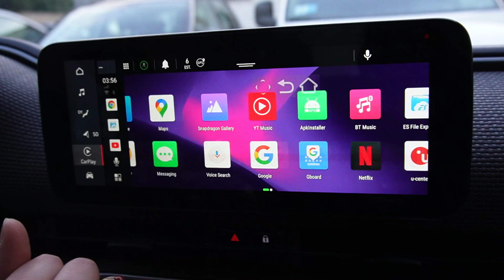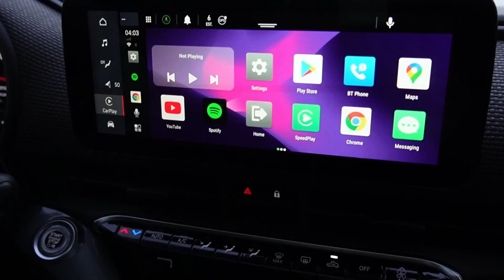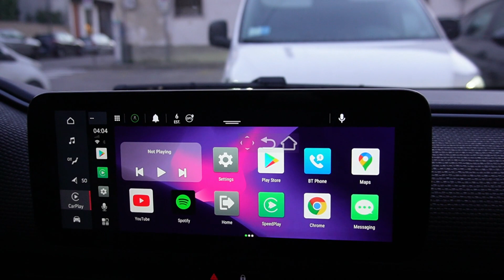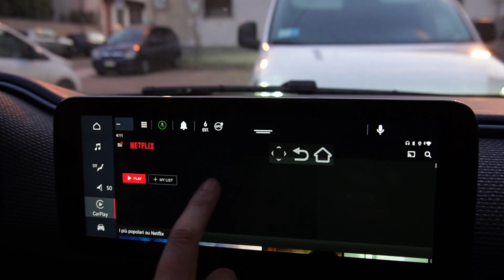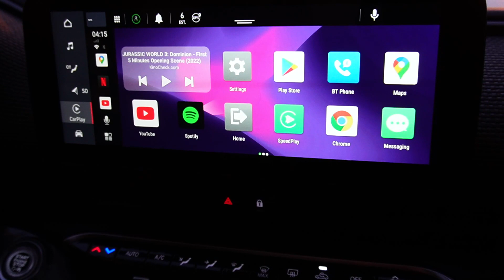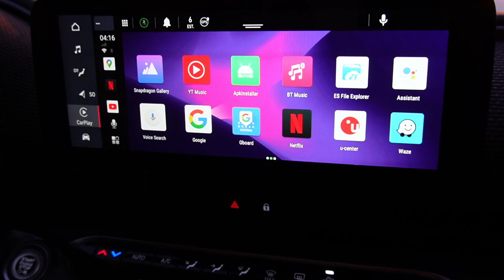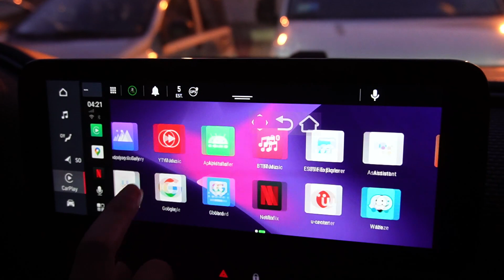Ottocast Picasou, how to watch video and streaming on CarPlay without jailbreaking the iphone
CarPlay AI Box Multimedia Video Box Picasouai

Specifications:
- CPU: Qualcomm Snapdragon 450, Octa core, powerful performance, less consumption
- Network: LTE-FDD B1/B3/B5/B7/B8/B28, LTE-TDD B38/B40/B41, WCDMA B1/B2/B5/B8, GSM/EDGE 850/900/1800/1900Mhz(Asia/Euorpe/South America/Australia/Middle East are available, Japan not support)
- Memory: 4G LP DDR4 + 64G eMMC Flash
- Wireless: Bluetooth 4.2/5.0, WIFI 802.11a/b/g/n/AC, 2.4G+5G